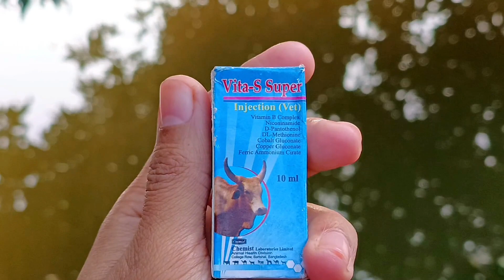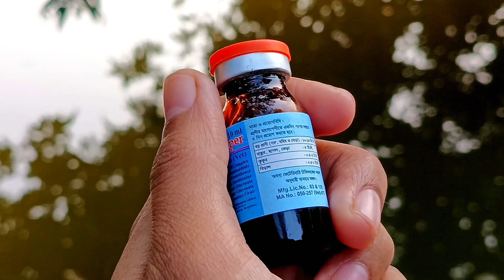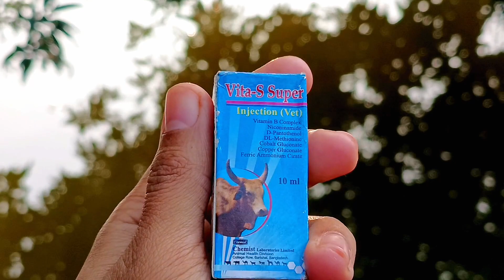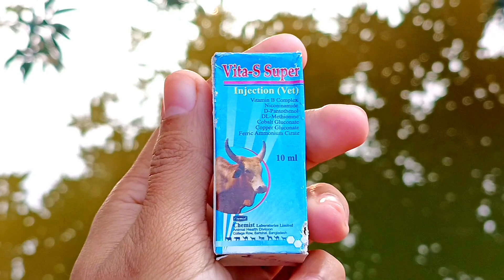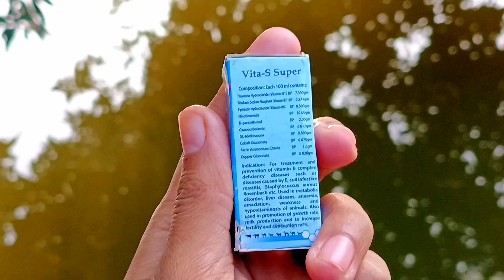গরুর ওজন বৃদ্ধি ও ভিটামিন বি কমপ্লেক্স এর অভাব পূরণে ইনজেকশন করুন ভিটা-এস সুপার | Vita-S Super